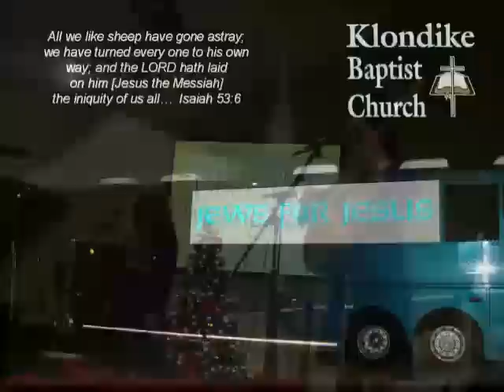The Liberated Wailing Wall: "Jeremiah 29:10-12 - I've Got Plans For You"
Listen to the Jews For Jesus music group, The Liberated Wailing Wall, perform the song  "Jeremiah 29:10-12 - I've Got Plans For You"  live at Klondike Baptist Church December 15, 2009.

For answers to your questions about Jesus being the Jewish Messiah

The Liberated Wailing Wall includes: Shaun Buchhalter; Crystal Buchhalter; Jennifer Dodsworth; Susan Mendelson; Nathanial Jacobs; Mark Fischer

"A Bible Teaching Church"
7201 Klondike Road

An important issue we must all consider is whether the Prophet Isaiah, in Chapter 53 of his book, is speaking of the beloved nation of Israel, the Messiah, or Himself. Consider God's Word:

ISAIAH 53: Who has believed our report? And to whom has the arm of the LORD been revealed? 2 For He shall grow up before Him as a tender plant, And as a root out of dry ground. He has no form or comeliness; And when we see Him, There is no beauty that we should desire Him. 3 He is despised and rejected by men, A Man of sorrows and acquainted with grief. And we hid, as it were, our faces from Him; He was despised, and we did not esteem Him. 4 Surely He has borne our griefs and carried our sorrows; Yet we esteemed Him stricken, Smitten by God, and afflicted. 5 But He was wounded for our transgressions, He was bruised for our iniquities; The chastisement for our peace was upon Him, And by His stripes we are healed. 6 All we like sheep have gone astray; We have turned, every one, to his own way; And the LORD has laid on Him the iniquity of us all. 7 He was oppressed and He was afflicted, Yet He opened not His mouth; He was led as a lamb to the slaughter, And as a sheep before its shearers is silent, So He opened not His mouth. 8 He was taken from prison and from judgment, And who will declare His generation? For He was cut off from the land of the living; For the transgressions of My people He was stricken. 9 And they made His grave with the wicked— But with the rich at His death, Because He had done no violence, Nor was any deceit in His mouth. 10 Yet it pleased the LORD to bruise Him; He has put Him to grief. When You make His soul an offering for sin, He shall see His seed, He shall prolong His days, And the pleasure of the LORD shall prosper in His hand. 11 He shall see the labor of His soul, and be satisfied. By His knowledge My righteous Servant shall justify many, For He shall bear their iniquities. 12 Therefore I will divide Him a portion with the great, And He shall divide the spoil with the strong, Because He poured out His soul unto death, And He was numbered with the transgressors, And He bore the sin of many, And made intercession for the transgressors.

John 1:12-13: But as many as received Him [Jesus the Messiah], to them gave He power to become the sons of God, even to them that believe on His name: Which were born, not of blood, nor of the will of the flesh, nor of the will of man, but of God.